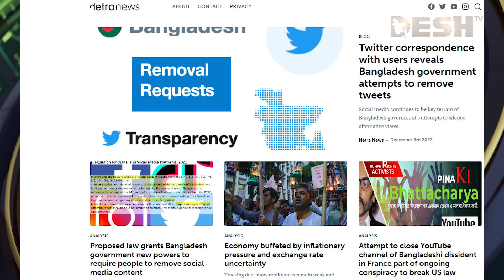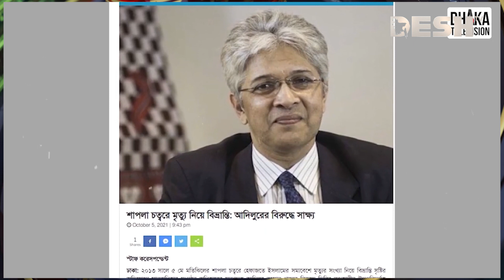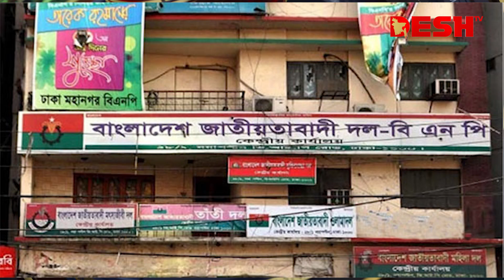বাংলাদেশ নিয়ে নতুন অপপ্রচারের নেপথ্যে কামালের জামাতা ও তার সহযোগী | propaganda | Bangladesh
‘অপপ্রচারের নিশানায়’ বাংলাদেশ | propaganda | Bangladesh | Desh TV BD

»» Office Address:
42, Shaheed Sangbadik Selina Parveen Sarak, Malibag 1217 Dhaka, Dhaka Division, Bangladesh